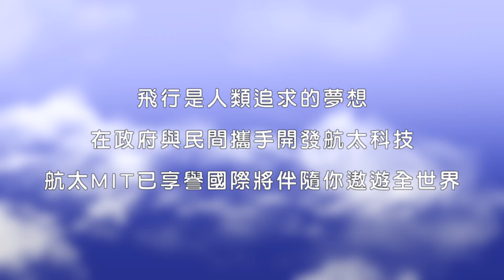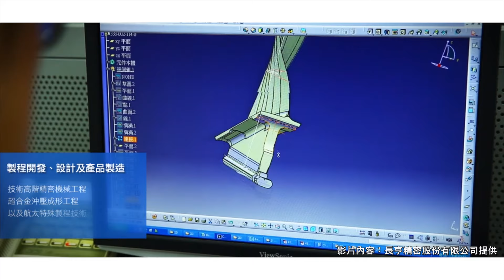正在起飛的產業 台灣航太科技往外飛-金屬中心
【MIT航向國際】
國內資通訊產業(ICT)發展亮眼，但其實政府對於航太產業的著力亦深，我國航太產業在政府與民間攜手開發下，國內業者已由單一零件加工提升為高階之模組件生產者，在發動機維修領域也能提供快速週轉服務，品質備受肯定，例如全球最暢銷航太發動機的風扇葉片，臺灣已是最大供應商，堪稱台灣之光！